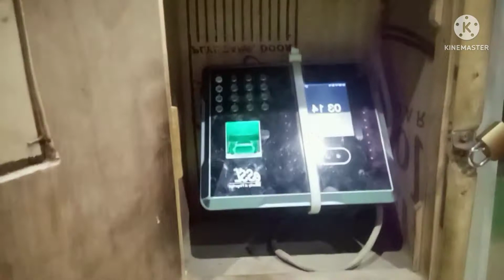काम पर रिंग राखणे का जागा नाहीं मिल | ऑटोमेटिक रिंग बनाने वाली मशीन